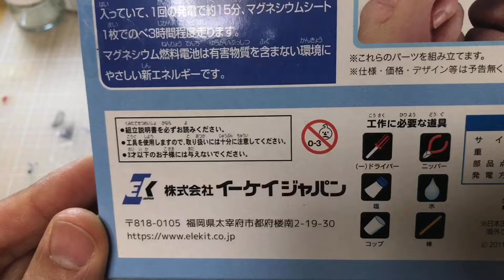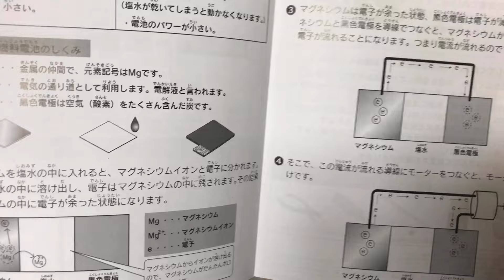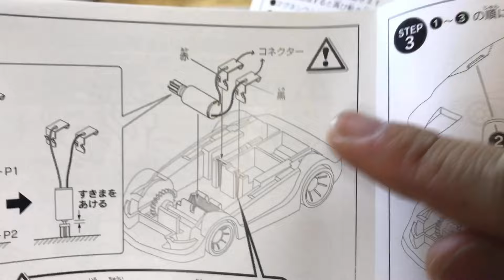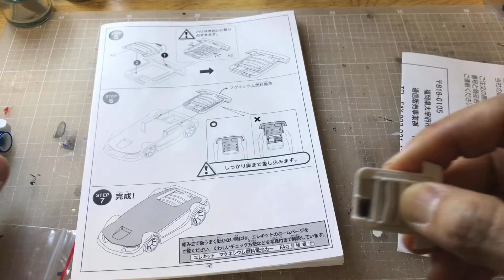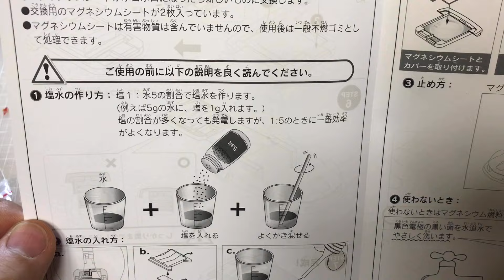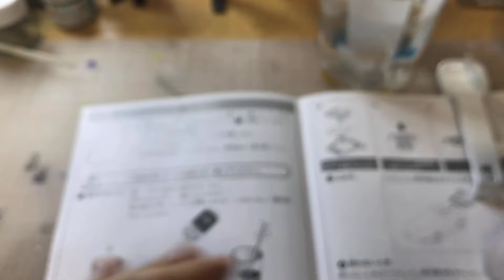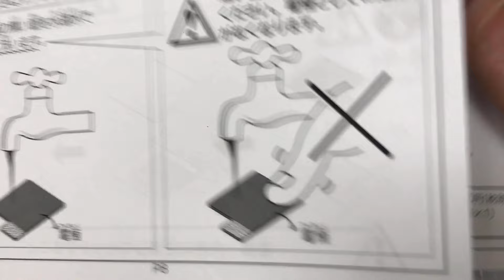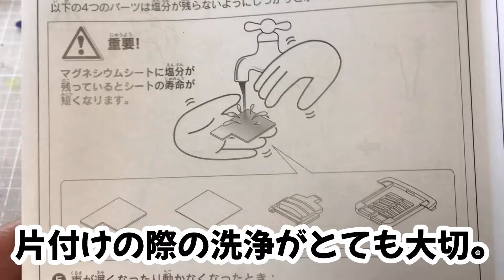【実験キット】塩水で走る⁇マグネシウム燃料電池カーを作って遊んでみた！【エレキット】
ずっと行きたかった工作工房で見つけた株式会社イーケイジャパンさんの「マグネシウム燃料電池カー」のキットで今回は遊んでみました。

ソーラーバッテリーのキットはちらほら見かけるものの、燃料電池という技術を使ったキットは初めてだったので思わず購入しました。

本当に塩水だけで模型の車が走るのか？？？